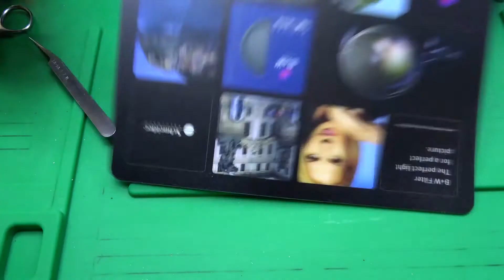LOGITECH MX ANYWHERE 2S 불루투스마우스의 더블클릭 증상수리 나윤테크 010-5323-5010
로지텍업무용마우스수리 LOGITECH MX ANYWHERE 2S 마우스가 사용도중 한번클릭에 두번 세번씩 클릭이 되는 더블클릭 증상 개선 수리를 진행합니다.